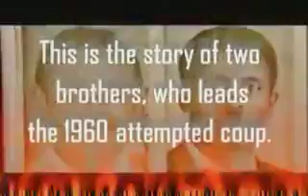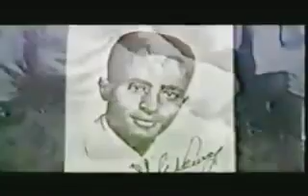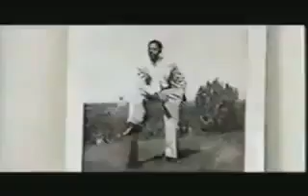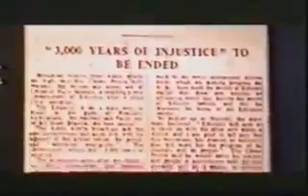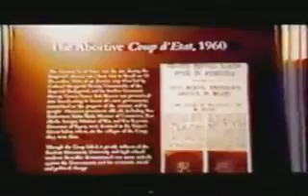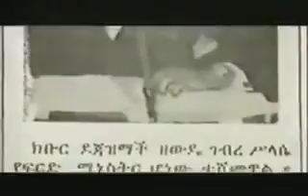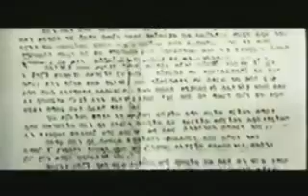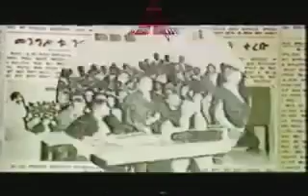The Failed Coup of General Mengistu and Ato Germame Neway - 1953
Documentary from woyane era about General Mengistu and Ato Girmamae Neway